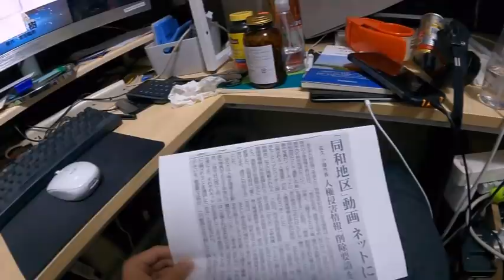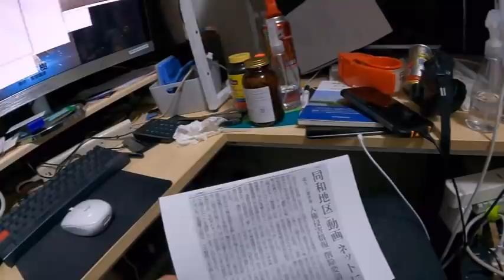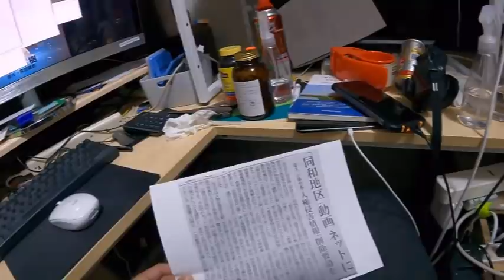佐久・小諸市両市長が探訪動画の削除を要望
私怨を公で晴らそうとする、情けない人たちです。